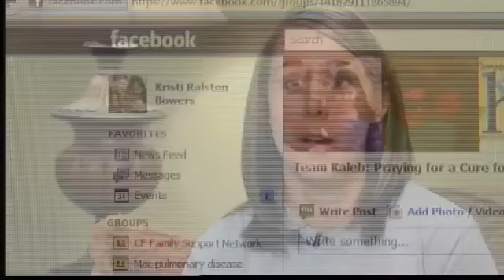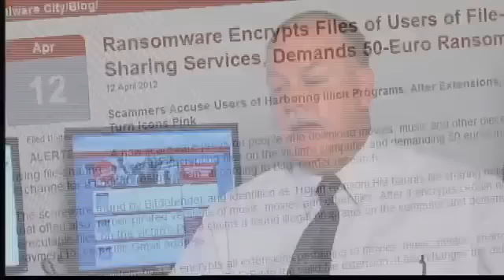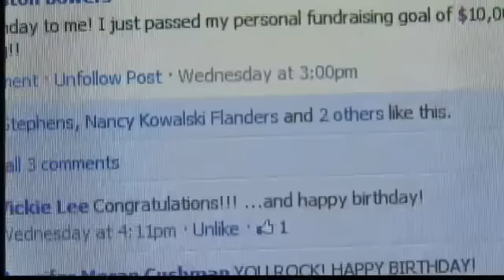The Top Five Social Media Scams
5/17 10 pm -- Facebook is a great way to connect with family and friends, but it's also a great way for scammers to reach potential victims.